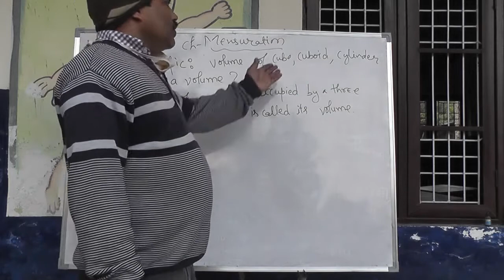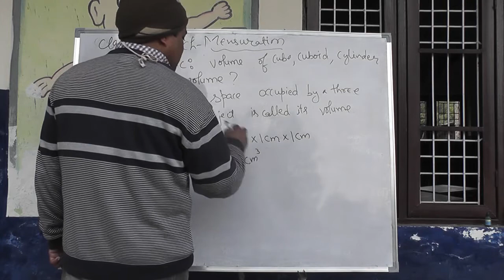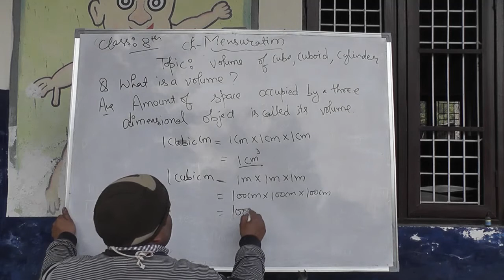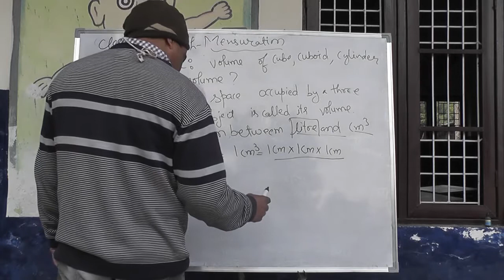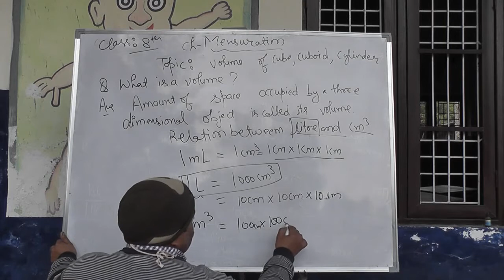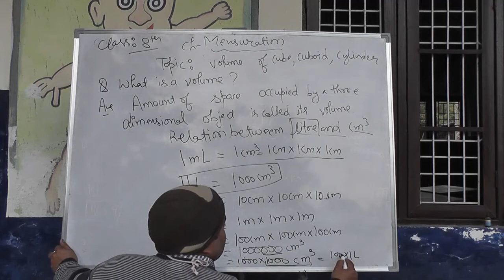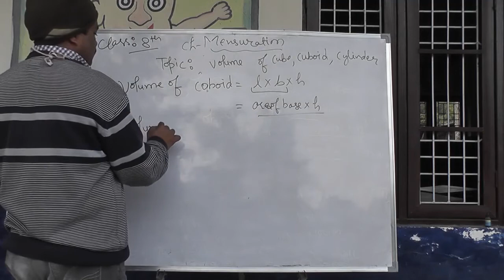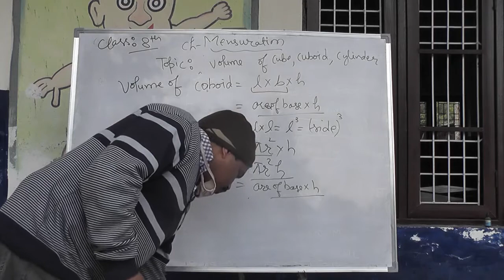Class 8th Maths Chapter Mensuration part 4